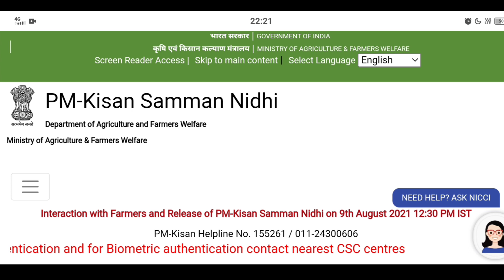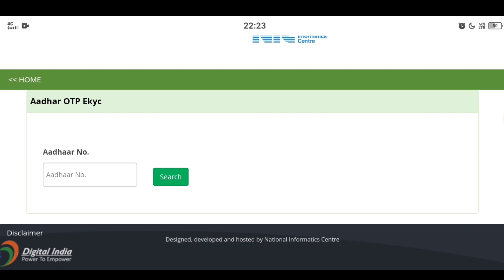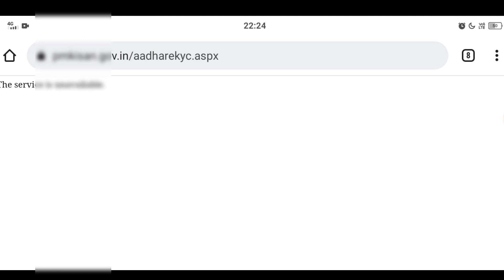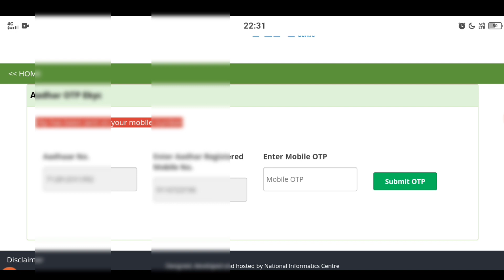PM Kisan Yojana E-kyc OTP Not Received || pm kisan ekyc otp problem || pm kisan e-kyc kaise kare